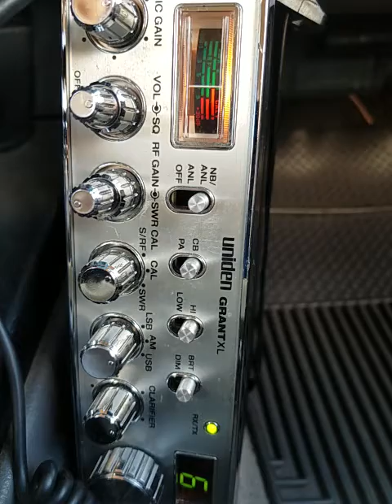12-27-2021 ModSqd 1400/IL 125/KS